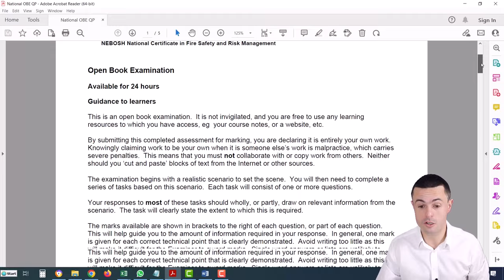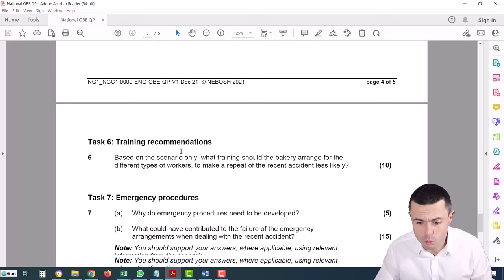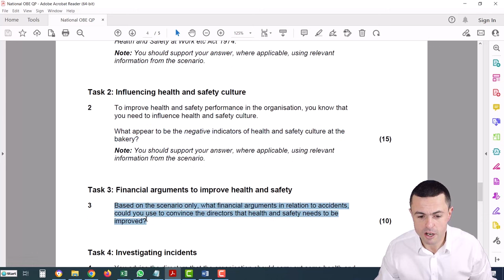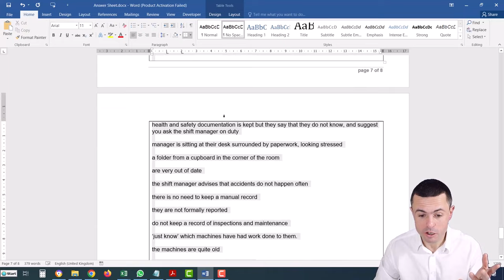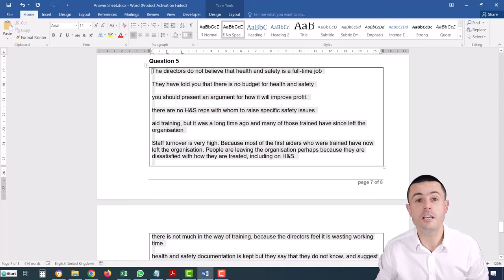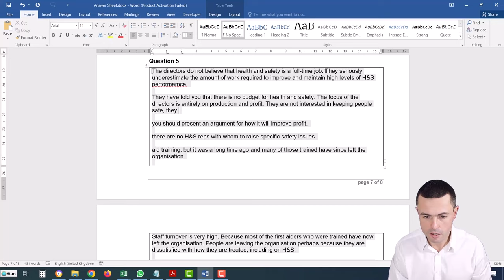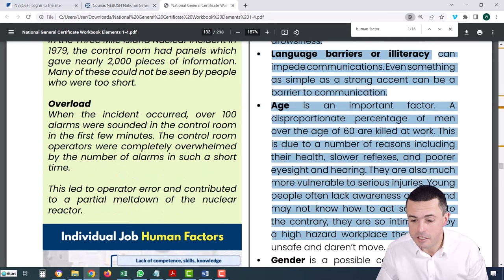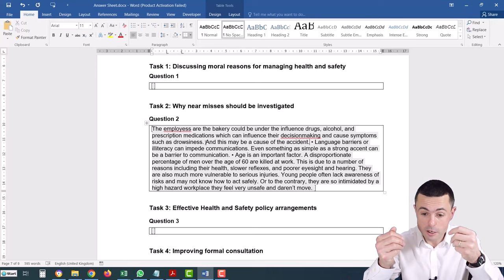The 2024 Step by Step Guide to PASSING your NEBOSH NG1/IG1 OBE Open Book Exam FIRST TIME!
Want to pass your NEBOSH NG1/IG1 Open Book Exam on the first try? Look no further! Will Taylor from Compassa shares his step-by-step process to help you achieve success.

Learn the key strategies and techniques to pass with flying colors and take the next step in your safety and health career

Don't waste any more time studying the wrong way, watch now!

Did this video help?

Who are Compassa?

Compassa is a GOLD NEBOSH Learning Partner. We specialise in making IOSH and NEBOSH training and eLearning fun, engaging, and interactive.

We have produced the WORLD's FIRST interactive video courses for
- NEBOSH National General Certificate (NGC) in Occupational Health and Safety
- NEBOSH HSE Introduction to Incident Investigation Award
- CPD Certified Managing People Effectively

Compassa is led by Will Taylor CMIOSH, a health and safety professional since 2001. He is also an ex-NEBOSH examiner and ex-Team Leader for an examination team.